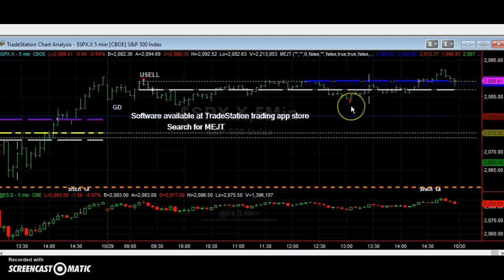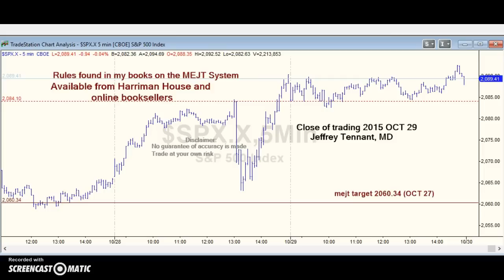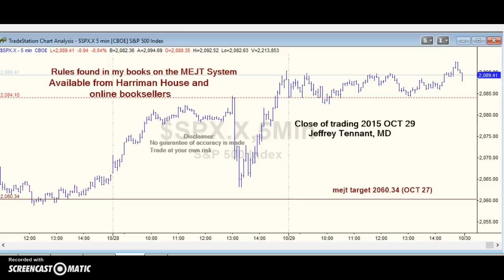mejt stock market forecast 29 OCT 2015